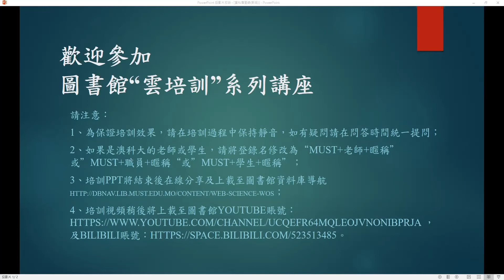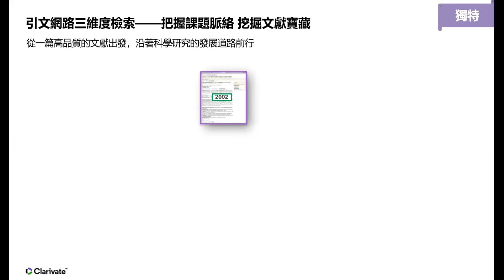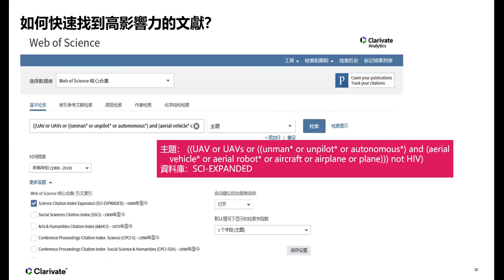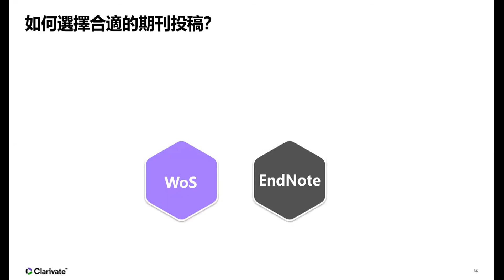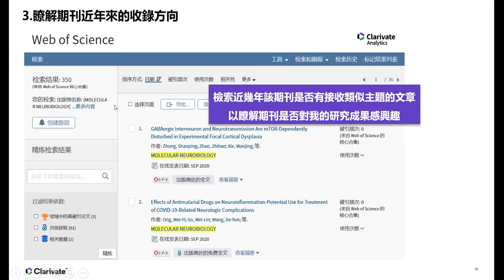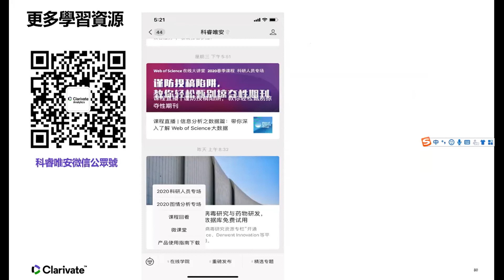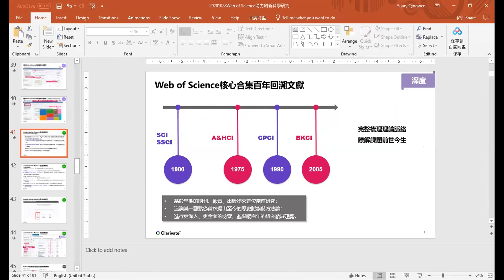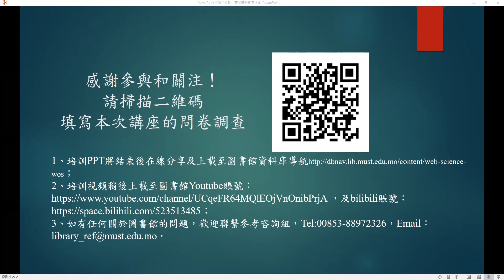Web of Science 在科研選題與選刊投稿的應用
如何高效開展文獻調研，理清課題發展脈絡？如何追蹤本領域的研究前沿，把握最新進展？如何獲取新的思路、創新研究？如何提高論文寫作、投稿效率，加速科研成果發表？如何讓學術成果展示到國際學術平臺中，擴大科研人員個人學術影響力？這一系列的問題，WoS平臺都能幫到您！